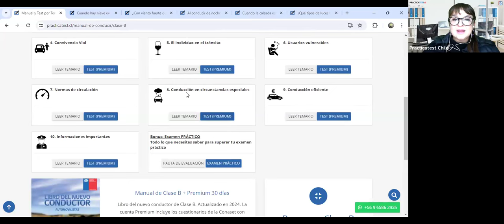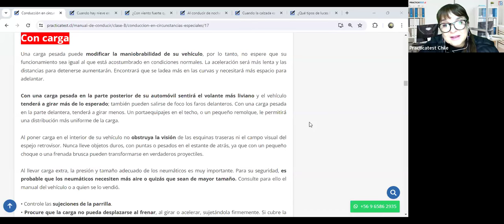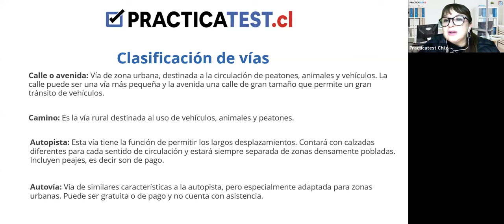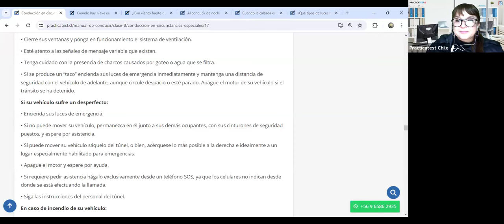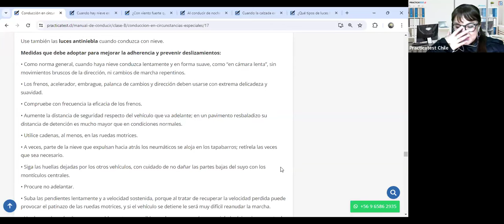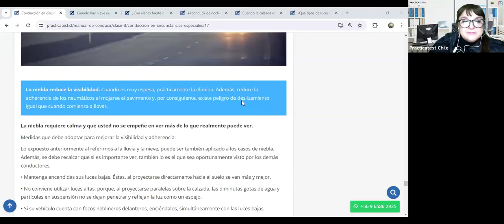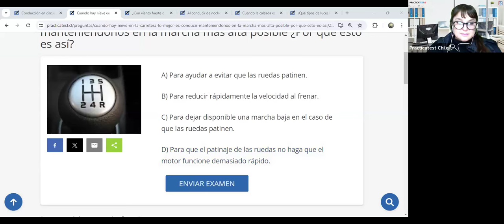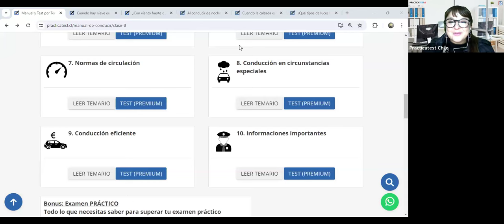"TODO lo que necesitas saber sobre el libro del nuevo conductor Clase B en CHILE 2024" - Sesión 408